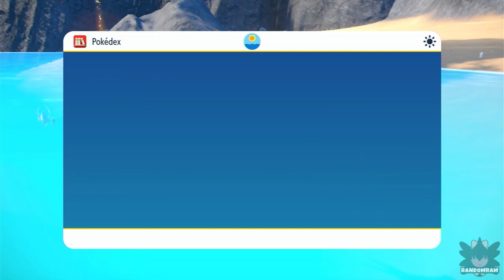Where To Catch Alomomola In Pokemon Scarlet & Violet | Location Quick Guide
Enjoy!! Please also check my new channel RandomRamShorts, this is where I would upload quick short random videos of any games that I play. 👋😄💕

For more Pokemon Scarlet and Violet guide videos, click the link below for the playlist of the game:

Game Description:

With the new open-world approach in Pokemon Scarlet and Violet, the linear structure of past entries in the franchise has changed as well. Instead of a single story, you can pursue one of three major questlines: Victory Road, the Path of Legends, and Starfall Street.

Victory Road is the most recognizable and classic quest in Pokemon, as you have to be the very best (like no one ever was) by conquering regional gym leaders and, presumably, the Elite Four. This time you can pick which order to challenge the gym leaders, though, which means the difficulty balancing may be very different this time. In the one gym challenge we've seen, you didn't even battle a series of NPCs in the gym--instead, you play a brief hide-and-seek game with some Pokemon and then challenge the gym leader 1-on-1. This could mean that gyms are more based around themed activities, rather than battle gauntlets, much like the trials of Pokémon Sun and Moon.

The Path of Legends revolves around researching gargantuan Pokemon known as Titans. There are a set number of these massive Pokemon roaming about, and you'll need to follow the clues to track them down and beat them in battle for research purposes. This may be the path we know the least about, because even in our hands-on preview we were restricted from seeing the conclusion of the battle against a gigantic Klawf.

Finally, Starfall Street is the new way of challenging the new antagonist, Team Star. These encounters are no longer woven in and out of the story. Instead, Team Star has set up outposts of their own and you'll need to enter a special area to challenge them. In our time with the game, the one Team Star challenge was to take down a certain number of enemy Pokemon within a time limit, which then led to battling the leader of that Team Star outpost.